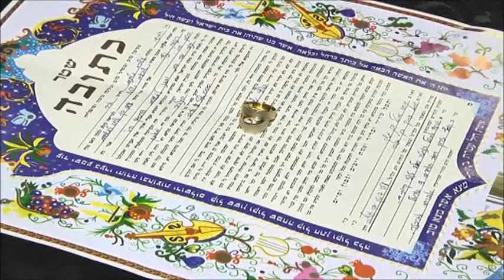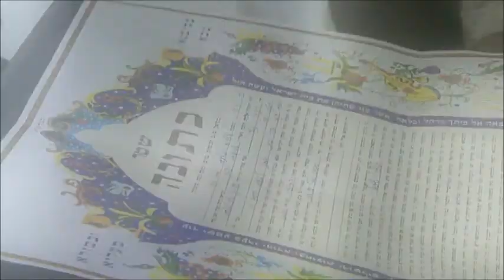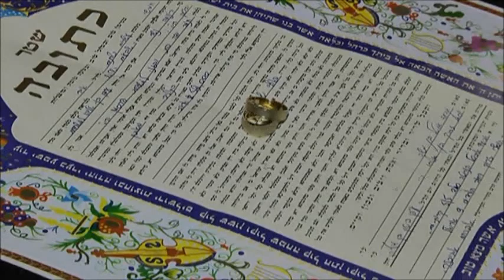תמר & עידן 1.5.13 חתונת השנה - החופה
ההתרגשות האושר הבכי שיר כניסת החתן וכניסת הכלה המרגשים...
חתונת השנה תחת החופה.
זמר: איציק אורלב בשיר ברכת הכהנים ומקודשת.
צלם: ליאור צלמים
די ג'יי: רועי ימין KETA
כבוד הרב: אבי אביכזר
ההורים היקרים
אולמי הינומה